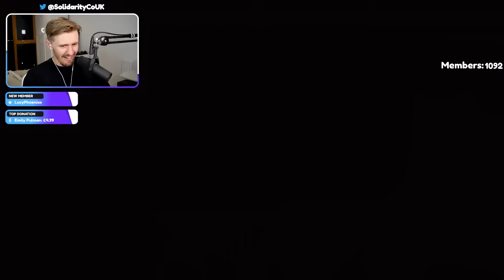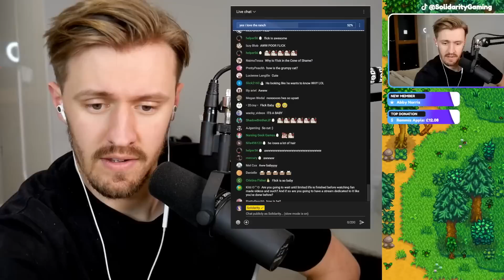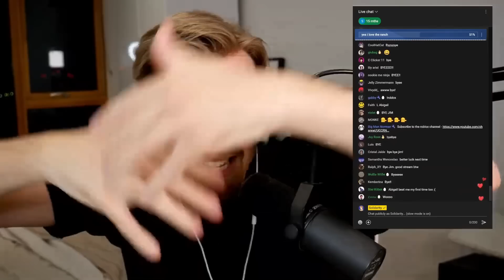STARING A NEW FARM!! | Stardew Valley (#2)